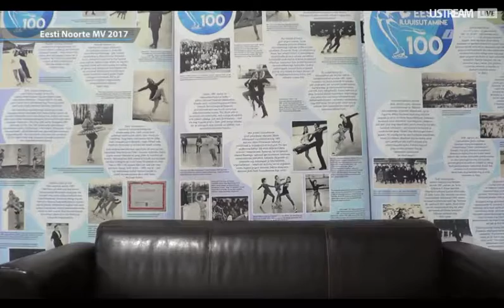2017 Estonia Youth Nastasya EREMINA FS